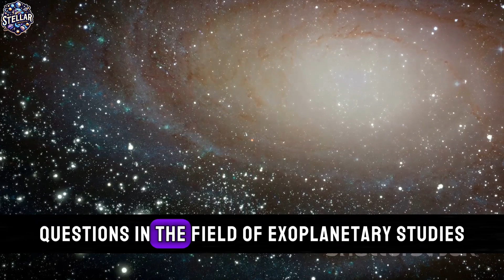The Most TERRIFYING PLANETS To Ever Exist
In the vast expanse of the cosmos, where beauty often intertwines with mystery, some planets emerge as harbingers of terror. Among these cosmic nightmares are HD 189733b, TrES-2b, Kepler-70b, and PSR J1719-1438 b. Each of these eerie worlds harbors unique characteristics that would send shivers down the spine of even the most seasoned astronomers.

HD 189733b:
Venture to HD 189733b, a gas giant located 63 light-years away, where azure skies may deceive the unsuspecting observer. Despite its serene appearance, violent winds reaching speeds of over 5400 miles per hour rage across the planet. Imagine an otherworldly tempest that could strip away entire atmospheres—an unsettling vision of cosmic chaos.

TrES-2b:
TrES-2b, ominously known as the "Dark Knight," plunges observers into perpetual night. This exoplanet absorbs almost all incoming light, reflecting less than one percent, rendering it darker than the blackest coal. The inky abyss of TrES-2b challenges our understanding of celestial luminosity, creating an atmosphere of perpetual darkness that chills the soul.

Kepler-70b:
Kepler-70b, a scorched world orbiting close to its parent star, epitomizes the hellish landscapes of nightmare realms. With surface temperatures reaching over 7000 degrees Fahrenheit, this molten exoplanet challenges our preconceptions of inhospitality. The blistering heat and inhospitable conditions evoke a sense of cosmic dread.

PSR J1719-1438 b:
In the heart of a pulsar system, PSR J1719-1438 b takes terror to new extremes. This exoplanet, a remnant of a once-massive star, orbits a pulsar at breakneck speeds. Intense radiation and gravitational forces combine to create a celestial nightmare where surviving even a moment on the surface seems inconceivable.

A Recap of Terror:
As we reflect on the spine-chilling discoveries of HD 189733b, TrES-2b, Kepler-70b, and PSR J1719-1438 b, a chilling truth emerges—the cosmos holds realms that defy imagination and instill a sense of cosmic horror. These planets, with their tumultuous atmospheres, perpetual darkness, searing heat, and lethal radiation, remind us that the universe is not always a place of serenity. Instead, it conceals the most terrifying secrets, inviting us to gaze into the abyss and confront the unnerving realities that lurk beyond the familiar celestial landscapes. In the cosmic theater of horror, these planets take center stage, showcasing the eerie wonders and fearsome forces that govern the far reaches of the universe.

OUTLINE:
00:00:00 HD 189733b
00:02:06 TrES-2b
00:03:56 Kepler-70b
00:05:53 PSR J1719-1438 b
00:08:10 A Recap of Terror